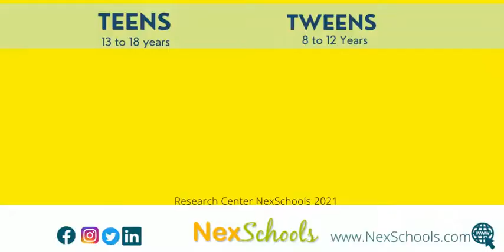Digital Habits Of Teens and Tweens - A Study Report by NexSchools Research Center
The study was conducted during NexSchools launch of the first Cyber Safety Awareness Week 1-7 December 2021 dedicated to Schools in India.

Read all about the Impact of Cyber Safety Awareness Week 2021
Research study on The Digital Habits Among Tweens and Teens released by the NexSchools explores the use of the internet, device sharing within a family, screen time and online life by 8 to 18 years old.

The study was conducted in two age groups-  tweens  8 to 12 years and teens 13 to 18 years. The objectives were to know more about their digital lives surrounding online classes, gadget use, social media and online safety know how.
Together We Can Make
Tag us @NexSchools and use hastags